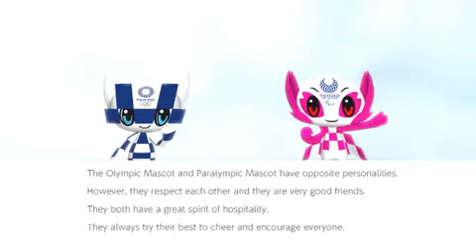Tokyo 2020 Olympic and Paralympic mascots revealed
School children from more than 16,000 schools in and outside of Japan voted for winning pair - Miraitowa and Someity.